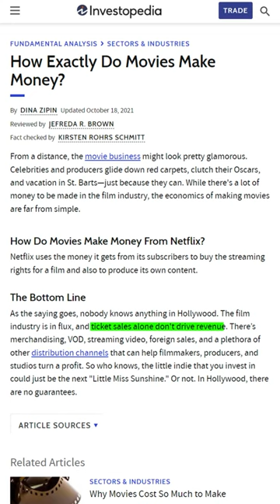Glamour Factory of Indian Cinema | Nitish Rajput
The "Glamour Factory of Indian Cinema" stands as an iconic production house that has played an instrumental role in shaping the landscape of Bollywood. With an enduring commitment to cinematic excellence, this production powerhouse has consistently churned out a mesmerizing array of films that have captured the hearts of audiences across the nation. From timeless classics to contemporary blockbusters, their portfolio boasts a rich diversity of stories, genres, and emotions, showcasing their unparalleled ability to blend entertainment with artistic integrity.

Led by visionary filmmakers and a team of creative minds, the "Glamour Factory of Indian Cinema" has redefined the standards of visual storytelling. Their dedication to discovering and nurturing new talent, coupled with their knack for crafting narratives that resonate with the masses, has solidified their status as an influential force within the Indian film industry. With every production, they continue to push the boundaries of cinematic innovation, ensuring that their legacy as a true cornerstone of Indian cinema remains firmly intact.